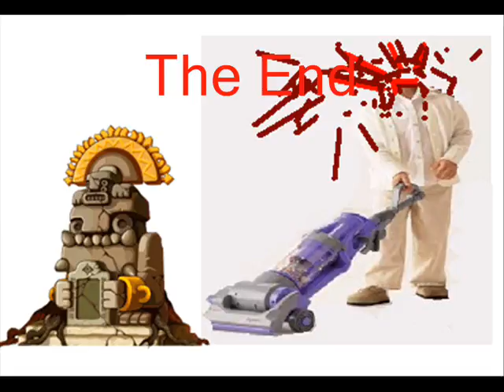Maplestory Vac Hack [ Fizz29 ]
Hi this is me hacking with my newest vaccume, xD.